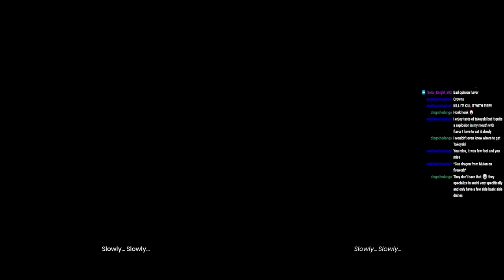It Takes Two | Part 4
I still think this is the most fun level in the game even months later.